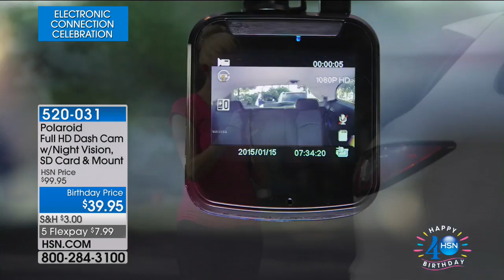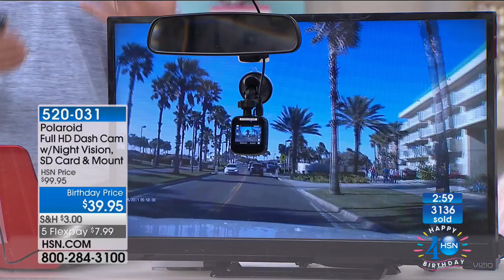Polaroid Full HD Dash Cam with 16GB Card Software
Polaroid 1080P Full HD Dash Cam with 16GB microSD Memory Card and Video Editing Software
Ever wish you could have an unbiased extra set of eyes on the road ahead? This compact dash cam offers...